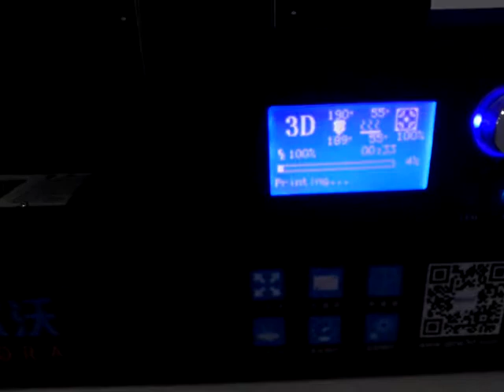Z 603S printing video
JGAURORA 3d printer print the models what you want, like RMB.